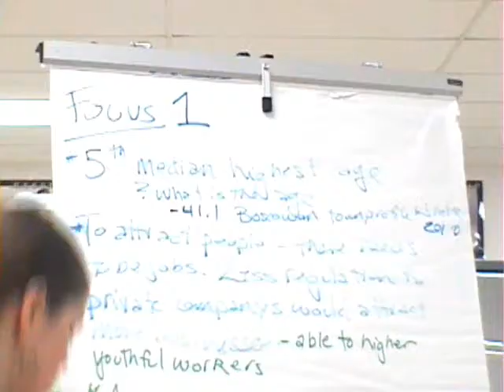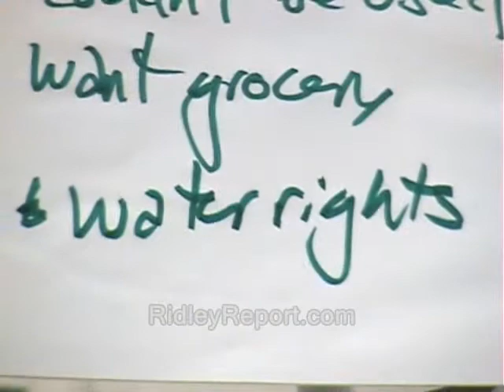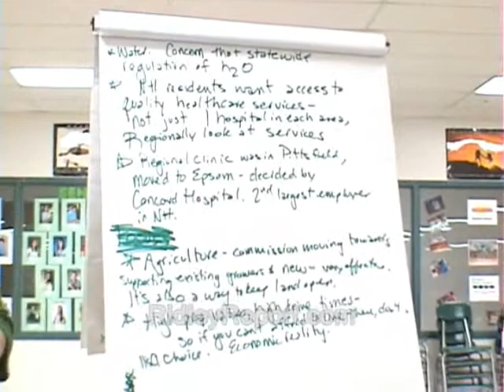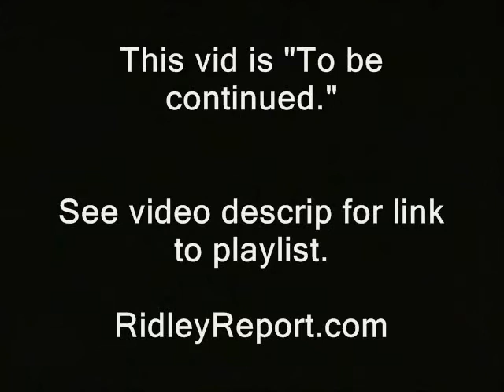NH: Local control buffs dominate Fed funded discussion group - but I'm partly to "blame"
Sponsor - NH: Local control buffs dominate Fed funded discussion group - but I'm partly to "blame." Granite State Future listening session at Pembroke turns out freedom-leaning sceptics.

I tend to generally keep the wallet fairly empty for security reasons...

the united nations agenda 21 public domain footage granite state future listening sessions. nh raw news videos nh listens dave ridley report. Creative commons license, michele holt-shannon police states. freedom ridleyreport. wackos tree huggers hugging. central regional planning commissions free state project free to use, karrie kerrie keri diers carrie resistance movements live free or die, civics pseudo democracy democratic process staters liberty. greens environmentalists environmentalim smart growth cops new hampshire  wackos ron paul libertarians gary johnson cities politics political.  federal grants federal government federal reserve.  end the fed, local control, fed, reserve, agenda 21, united nations, un, granite state future, federal reserve end the fed, grants wasteful spending.
sustainable communities initiative dot department of transportation prevention.